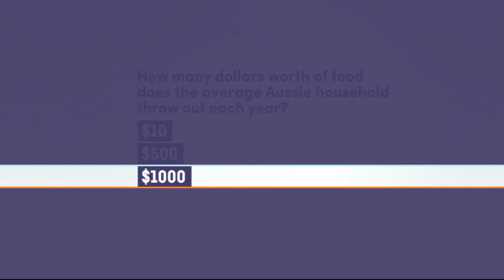Quiz - How many dollars worth of food does the average Aussie household throw out each year?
Recently, the United Nations identified food waste as a growing problem facing the world. It estimated nearly 1 trillion dollars worth of food is now wasted each year. But what can be done about it?